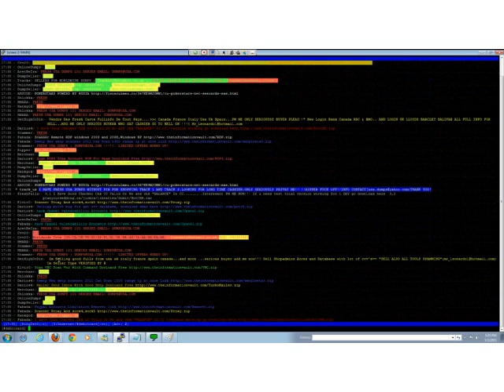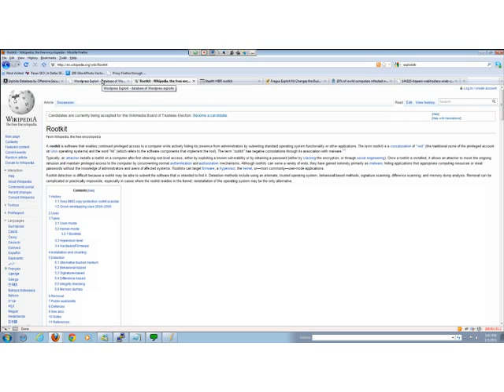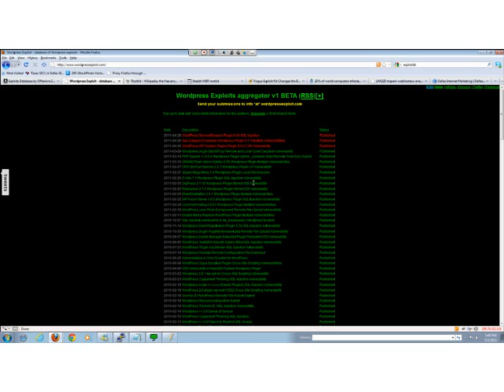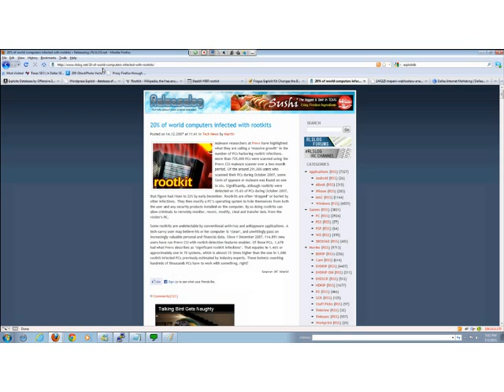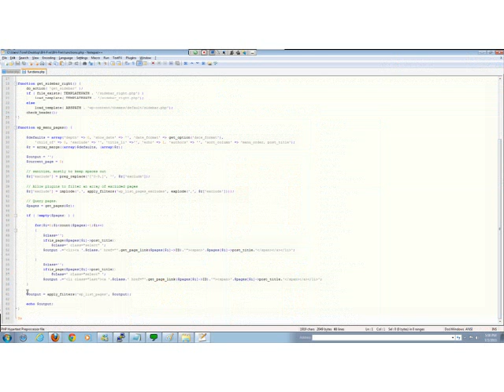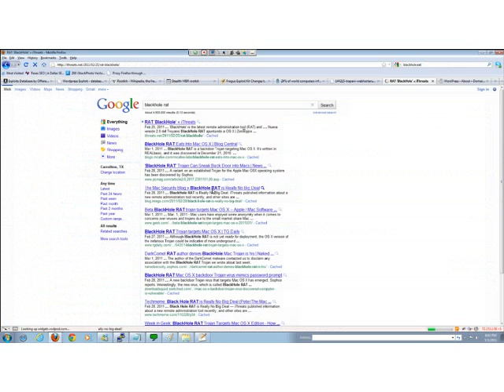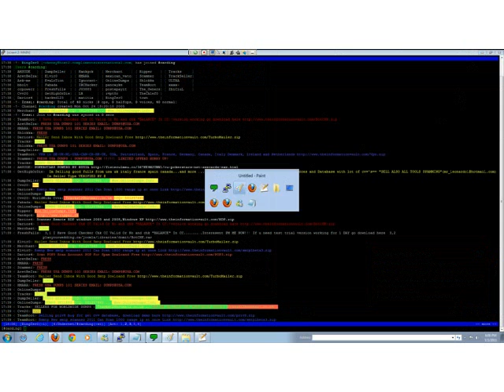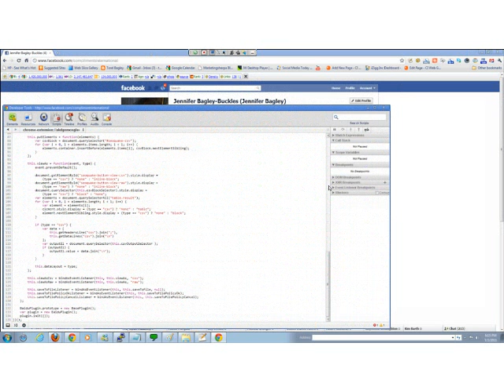Website Security, You've been hacked! By Jennifer Bagley with CI Web Group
Listen to Jennifer Bagley and one of our senior developers about a very important subject. Your Website Security. Avoid getting hacked. Get smart about your business.